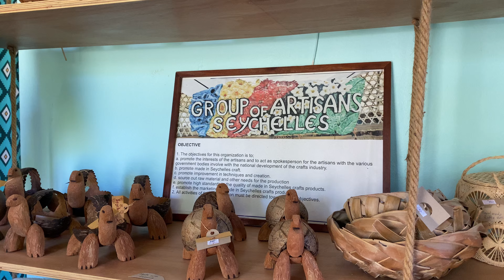aerial view of Seychelles, Mahe Island, best beaches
4k video of Seychelles Mahe island with its beautiful beaches. Ideal surfing waves combined with amazing landscape makes it the perfect travel destination.
Traveling around the world gives you memorable experiences that are hard to put a price on.
These are the best beaches the world have seen. A must go for any traveler enthusiast!
For newly weds, listening to the wave sounds and at the same time having the opportunity to see the best beaches in the world, next to the mountains, some amazing people, would make it an ideal honeymoon destination.
Crabs, insects, equatorial animals and birds, giant turtles , huge trees and constant weather temperature is what you will find if you travel to this amazing Seychelles paradise.
I hope you will also enjoy the relaxing music to do yoga or meditate. Clear your head with these relaxing images of waterfalls and waves. Mindfulness and positive vibes will make your day more relaxing.
Bring your camera to capture the most amazing ocean view you'll ever see.
Get inspired by this video and ask me questions if you have regarding this beautiful place. I will try my best to answer them!